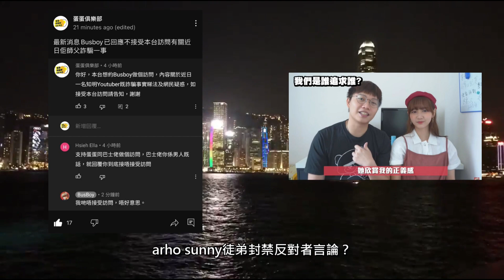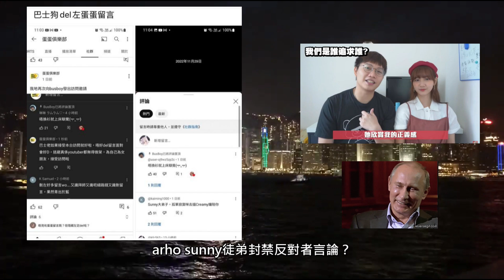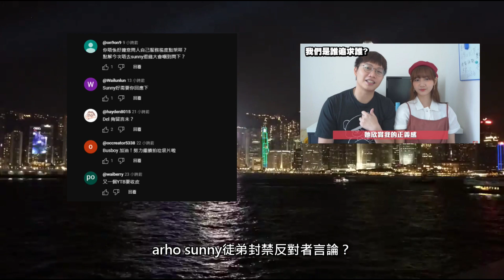【突發】arho sunny徒弟busboy封禁反對者言論 sunny公關災難準備蔓延？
今次精彩啦